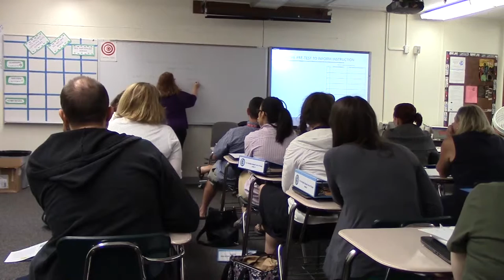ELA - 9th Grade Session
The 9th grade teachers met to discuss the new ELA vertically aligned units of study program that is now being implemented in the Kent School District.